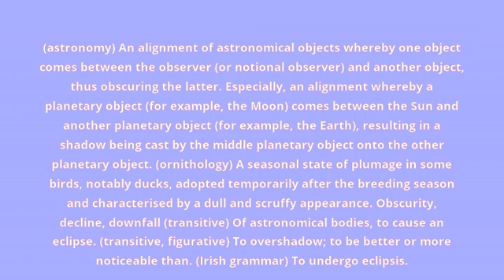what is the meaning of eclipse